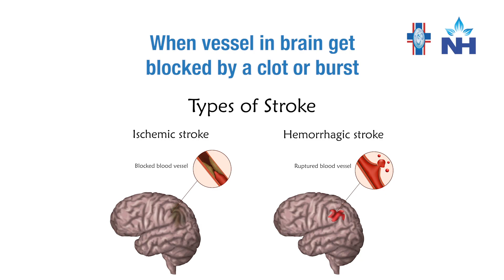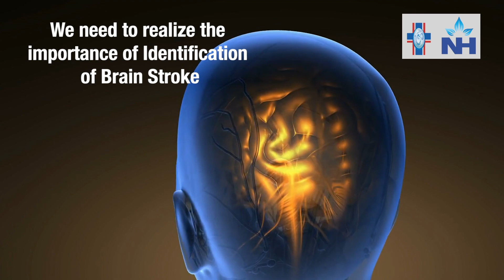Medical Emergencies: Brain Stroke | Dr. Salil Malik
Brain Stroke occurs when the vessels in the brain get blocked by a clot or burst due to pressure, which leads to brain hemorrhage or internal bleeding. It can lead to unconsciousness, or paralysis of the patient's body parts. Therefore, it is essential to understand brain stroke. The identification of brain stroke is easy e.g. Facial Drooping, Arm Weakness, Speech not proper as usual, and Time, where the patient needs immediate help.

Dr. Salil Malik, Senior Consultant, and Lead - Emergency Medicine at Dharamshila Narayana Superspeciality Hospital, Delhi talked about a medical emergency known as brain stroke along with its symptoms, preventive measures, and the available treatment options.